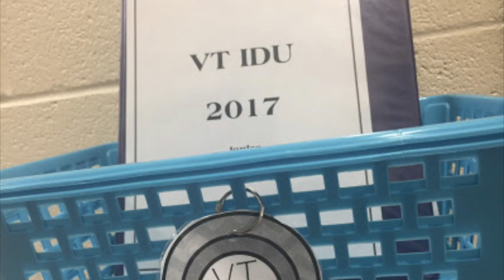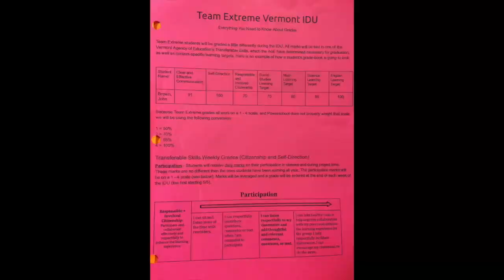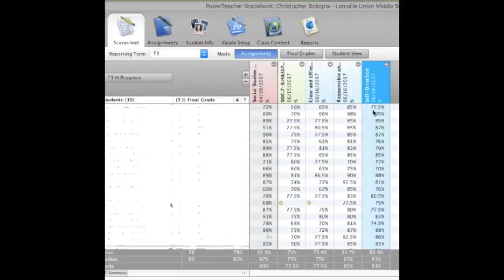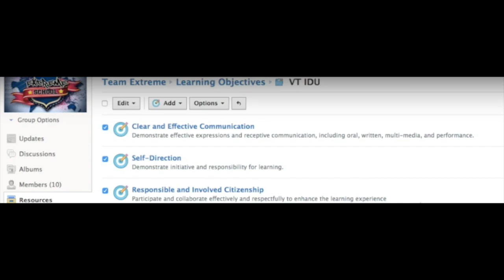LUMS Team Extreme VT IDU 2017